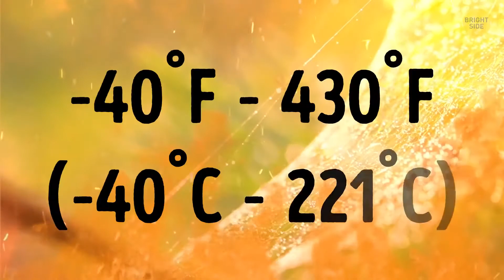What If Jeep Sized Spiders Appeared on Earth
The biggest spider people know about is the South American Goliath birdeater.  This puppy-sized arachnid usually has a foot-long leg span. Its body is the size of a large fist, and its weight is more than 6 ounces. When the creature's moving, it makes bizarre, eerie sounds. They're the clicking of the spider's feet. They have hardened tips that hit the ground like a horse's hooves - just not as loud.

This spider is one of the most dangerous creatures in the world. It protects itself by sending out clouds of hairs that have microscopic barbs on them. If they got in your eyes and nose, they'd be super painful and itchy. These hairs would also stay there for hours or even days. That sounds extremely unsettling. But imagine what our planet would look like if spiders were the size of jeeps! Yeah, the world occupied by giant arachnids would bw a dark and gloomy place...

 0:26The biggest spider in the world
 2:40Spiders without eyes
 3:09How spiders eat their prey
 4:52How spiders reproduce
7:21Why spiders don't get tangled in their own webs